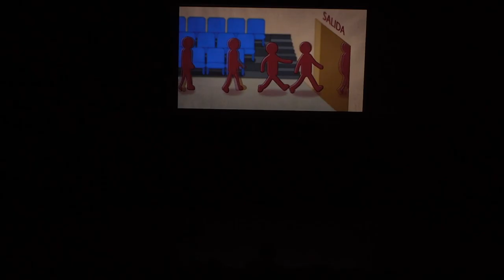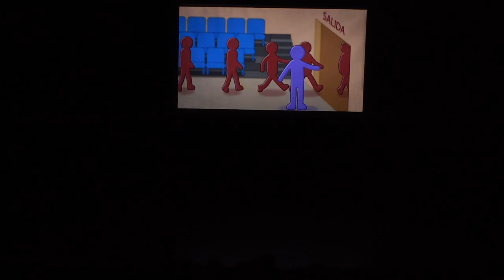TeatroTEC: Las Cuerdas Son Para Saltar (2018)